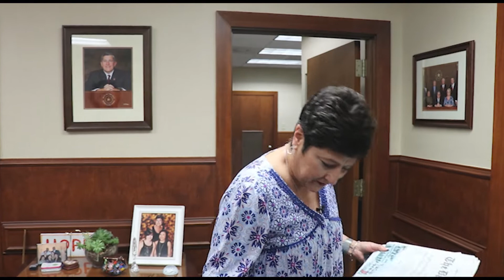90 sec with...BLOOPERS!